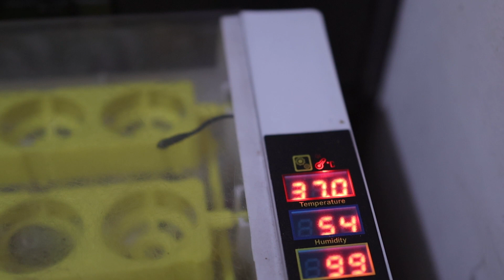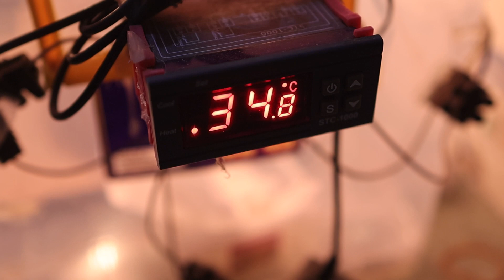MELOLOH BAYI BURUNG MURAI BATU | PERAWATAN DARI TELUR SAMPAI REMAJA